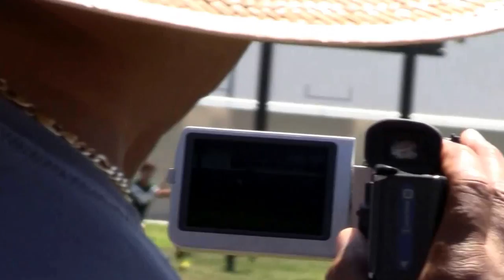050315 u16 CD v Santa Monica 1